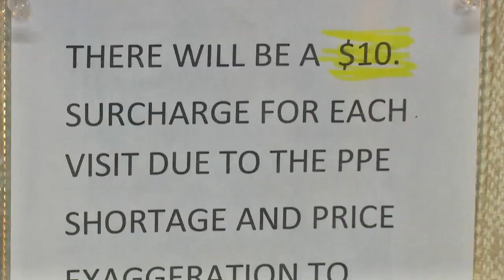COVID Archives: Dentists and PPE (2020-2021)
These stories by WCHS Anchor/Reporter Anthony Conn chronicle how the COVID-19 pandemic impacted local dentists and patients in the Charleston, WV area.